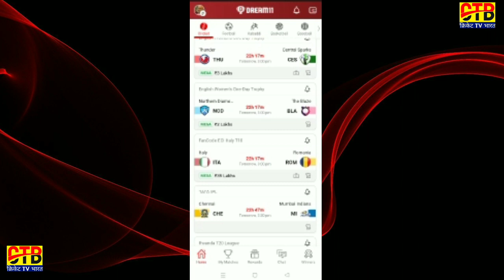Dream11 Hidden Tips and Tricks, Dream11 Winning Tips and Tricks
dream11 caption and vc
dream11 tips and tricks
dream11 prediction
dream 11 team for today match

Cricket Tv Bharat providing you daily latest cricket news and analysis. We have cover every story that matters to our nation and world respectively.